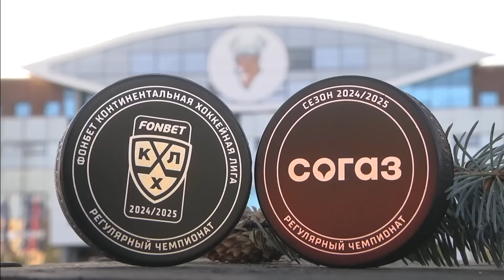ТОРПЕДО – АВТОМОБИЛИСТ | Обзор матча Фонбет КХЛ сезон 2024/2025| 09.09.2024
«Торпедо» одержало первую победу в сезоне, обыграв «Автомобилист»